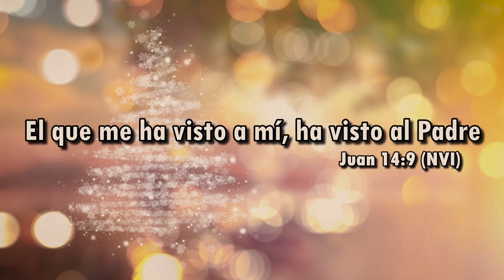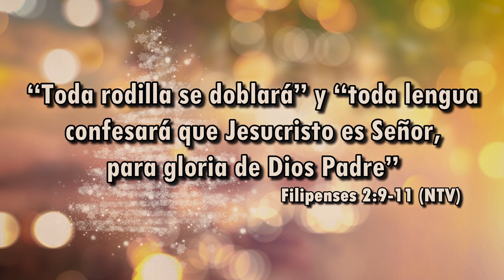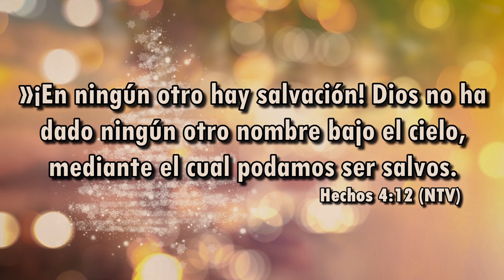Jesús es el centro de la navidad / Pastor Bernardo Gómez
Iglesia Manantial de Dios, Diciembre 24 de 2019, Montería-Córdoba